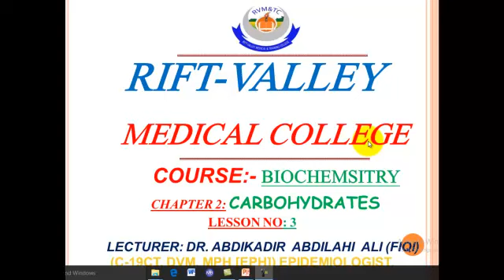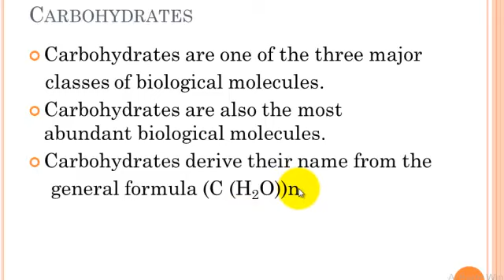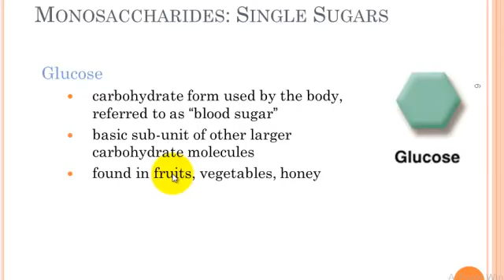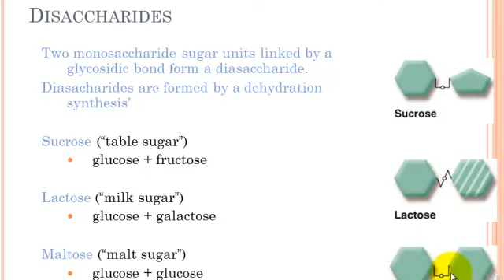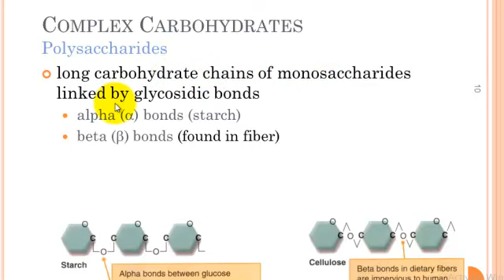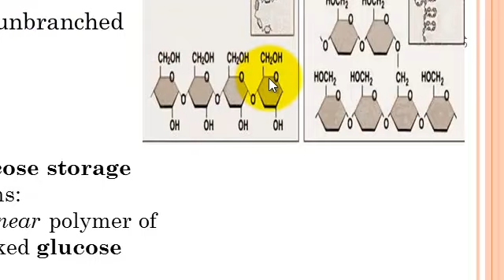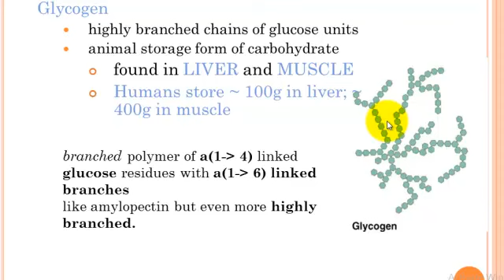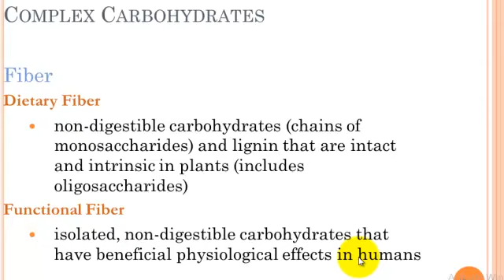Biochemistry Lesson 3. Dr. Abdiqadir Fiqi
Biochemistry lessons